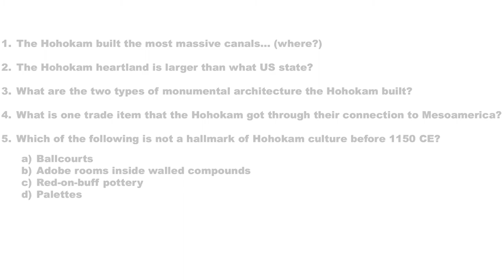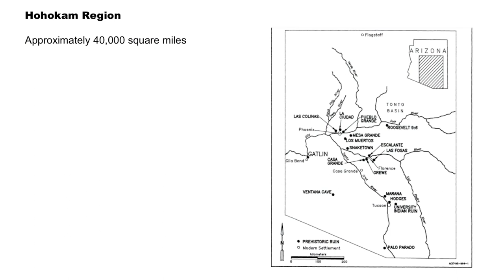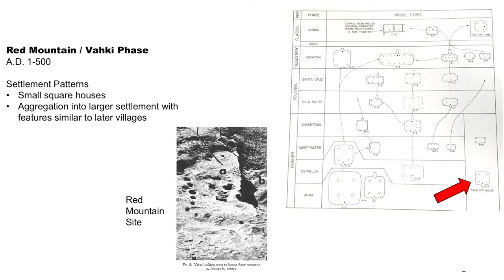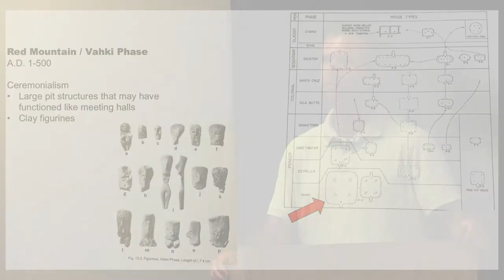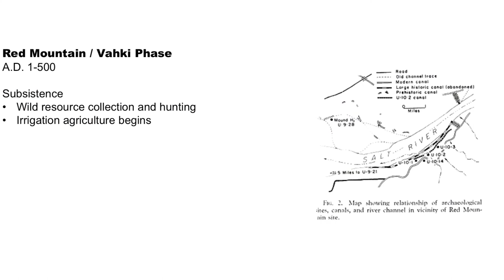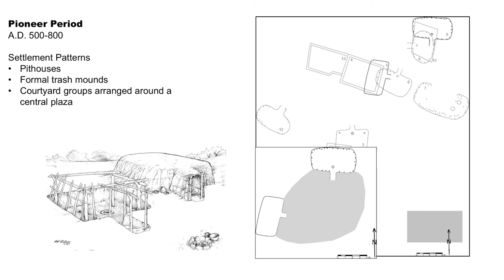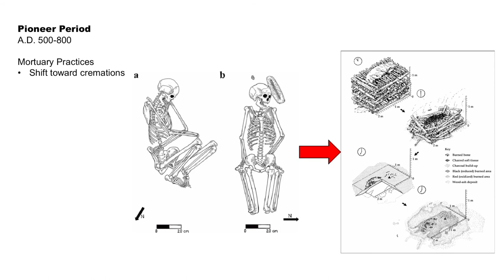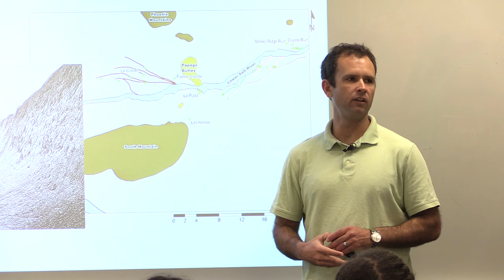Southern Southwest 1 Hohokam PreClassic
MCC Anthropology and Archeology Guest Speaker